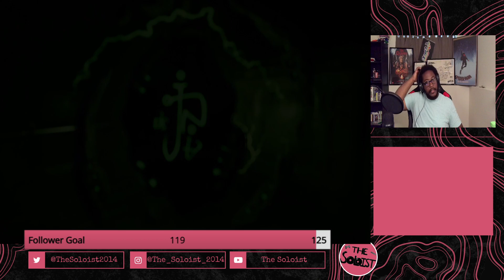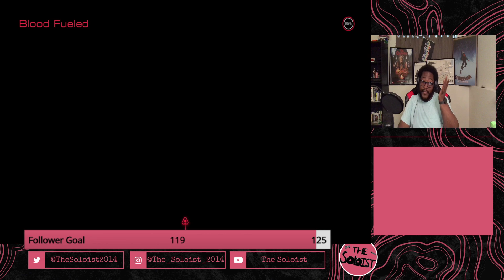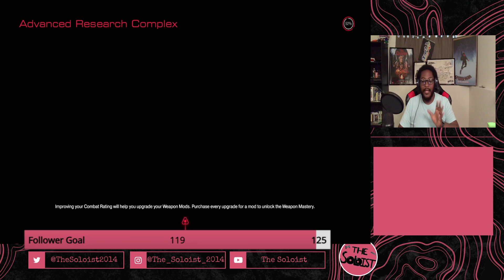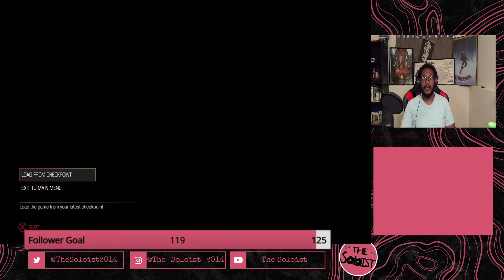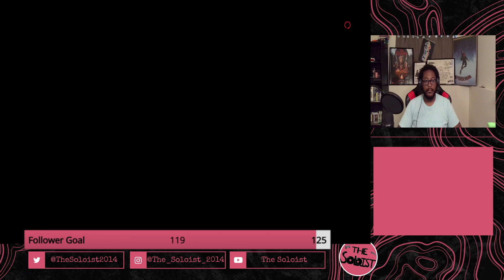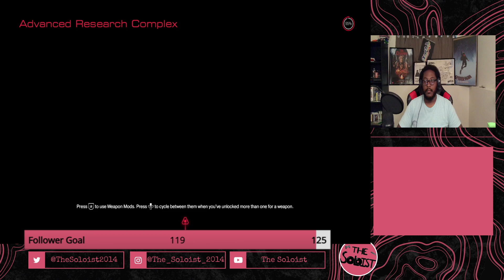Gotta go back to Hell!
This didn't go to plan, but the best laid things rarely do. Streamed 14 August, 2023.